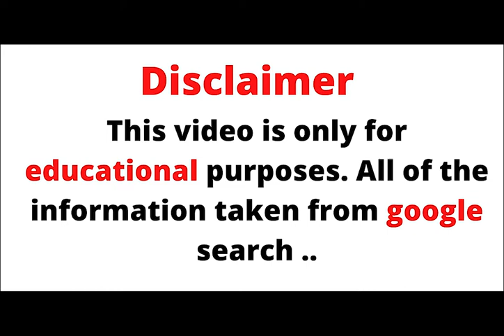Natalie Tortelli- PLUS SIZE FASHION MODEL .. BIOGRAPHY, WIKI, NET WORTH & LIFESTYLE